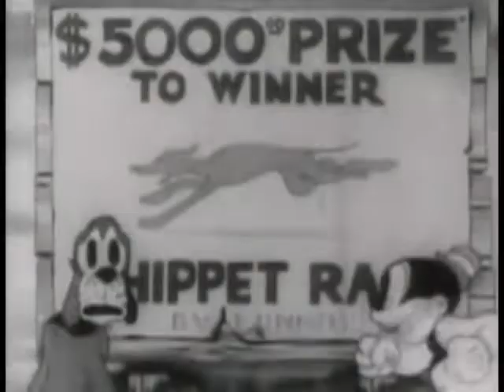Bosko's Dog Race, 1932 (Looney Tunes) 🐵🐶🏎️